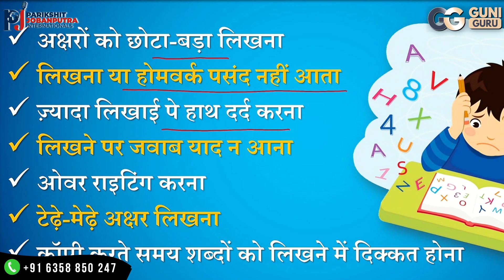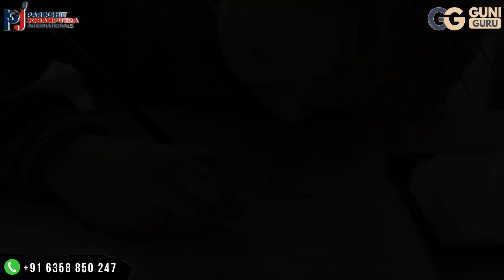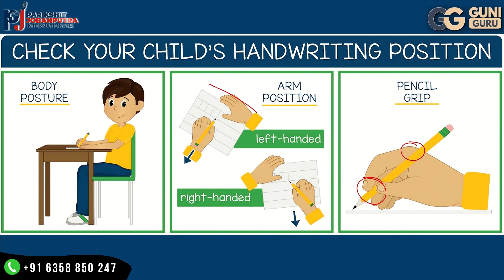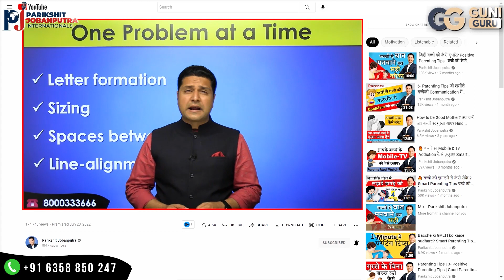✍️ How to improve Handwriting? Parenting Tips बच्चेकी Handwriting कैसे सुधारें? Parikshit Jobanputra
Handwriting kaise sudhare || How to Improve Handwriting || Handwriting kaise Improve kare in hindi by Parikshit Jobanputra - Life Coach - Parenting Coach

Best Train The Trainer Live Program with Guaranteed Results in India

Check all the video courses of Parikshit Jobanputra on GuniGuru

Welcome to Guni Guru - Your Life Coach YouTube Channel!

REFERANCE KEY WORDS:
Parents aagar aapke bacche ka handwriting  achchha nahi hai to aap es video me batai gai tips flow kare aapka handwriting Improve ho jayega. handwriting kaise sudhare ta hai,handwriting kaise sudhare in hindi,handwriting kaise sudhare english,handwriting practice,handwriting kaise sudhare,handwriting practice for kids,how to improve handwriting,handwriting practice for kindergarten,handwriting tips,how to improve handwriting in hindi,improve handwriting,hand writing,improve your handwriting,लिखावट कैसे सुधारें,how to improve hindi handwriting,hindi handwriting,how to write neatly